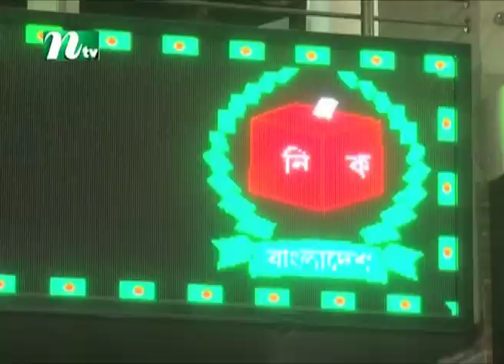🟢 রাতের খবর : ২০ মার্চ ২০২৩ | NTV News | NTV News Bulletin